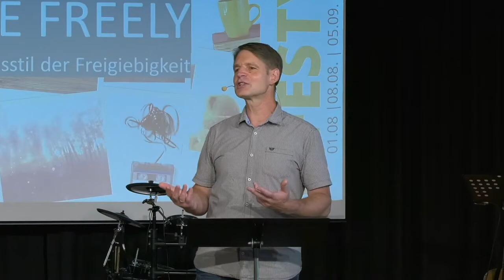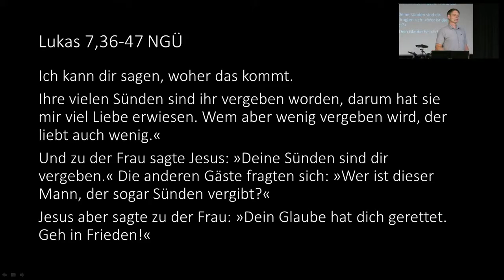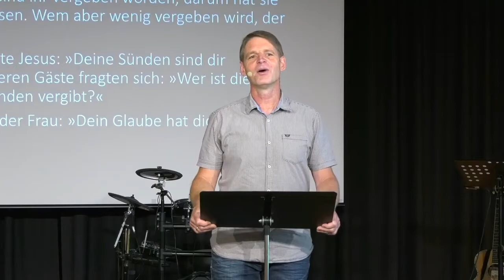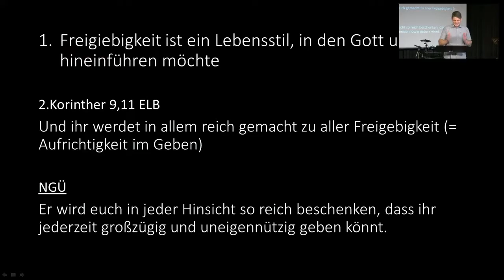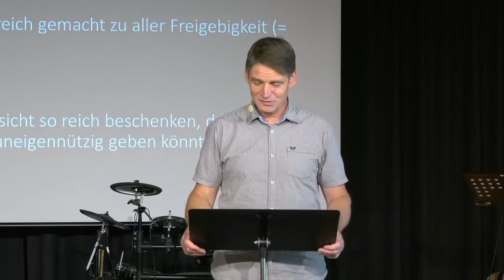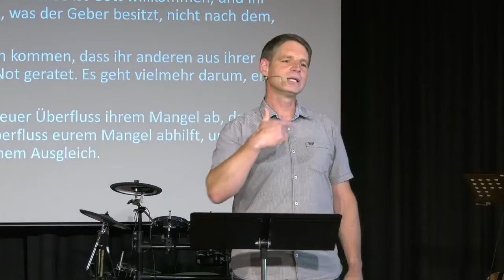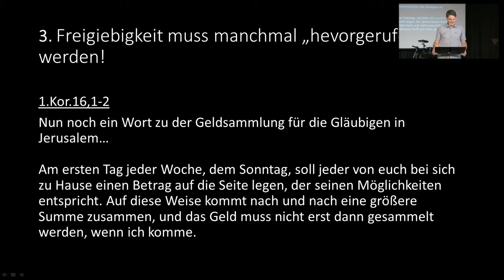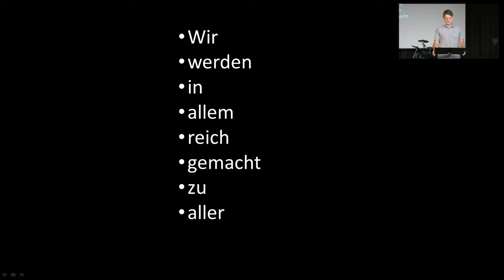2021-09-05 | Lifestyle (3) | Christoph Stumpp